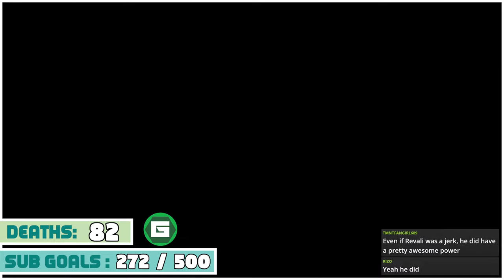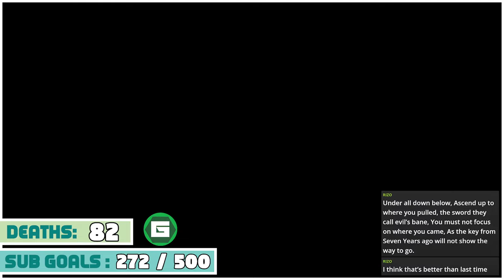SHRINE HUNTING! | Zelda: TOK The 30 Min Blind Playthrough Series [PART 32]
►Today We Are Playing Zelda: Tears of the Kingdom.